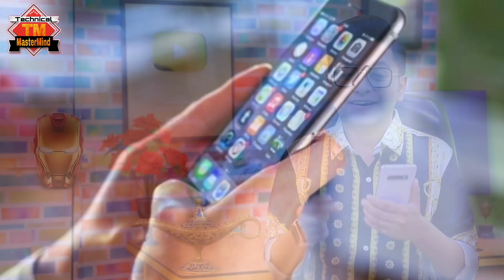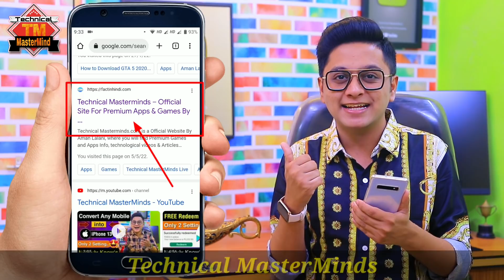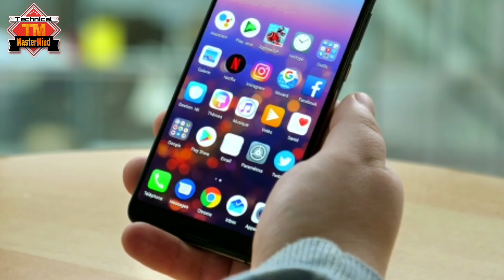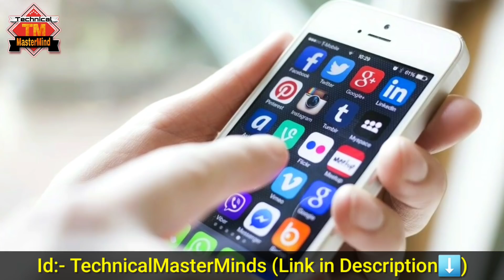Earn FREE ₹249 Data Voucher || New 2022 Special Offer || Free Recharge Kaise Kare Jio Airtel Survey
Host: Aman Lalani